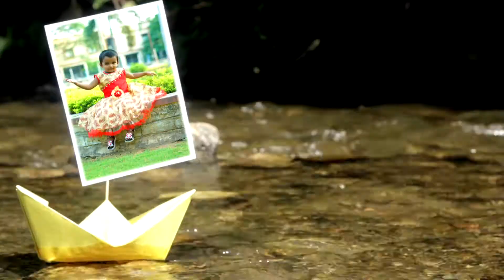RIZMA HAPPY BIRTHDAY